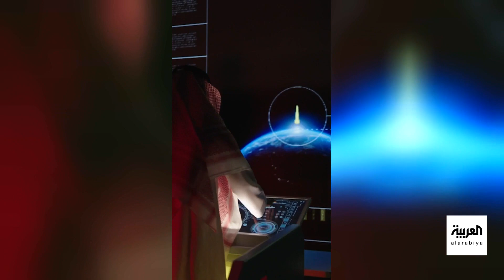تفاعلكم : حقيقة فيديوهات خدمة توصيل طلبات للفضاء!!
تطبيق هنقرستشين يكشف القصة وراء الفيديوهات المتداولة لتوصيل طلبات إلى الفضاء.

لمعرفة أحدث المستجدات.. عبر البث المباشر من هنا ⤵
وبإمكانكم متابعة العربية على منصات التواصل